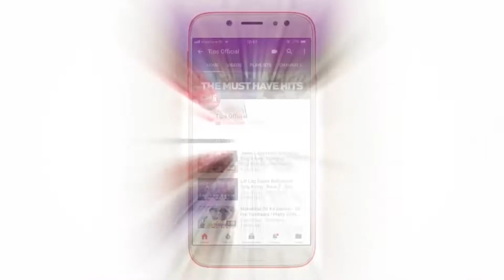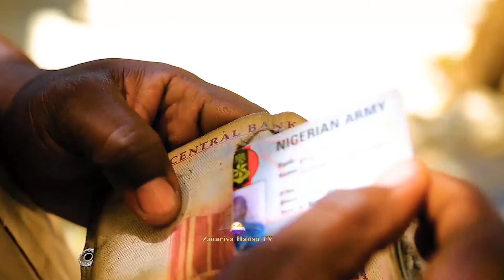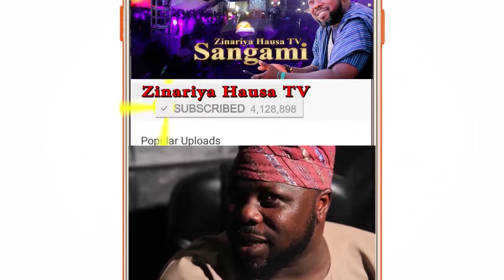TUKASHI! TIJJANI ASASE YA SHIGA GONAR SOJA (must watch) 2019